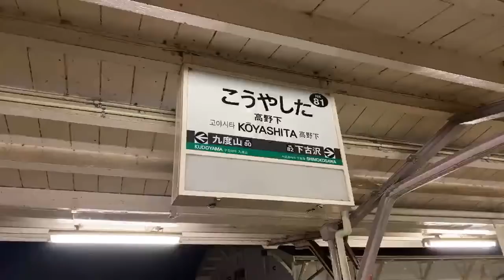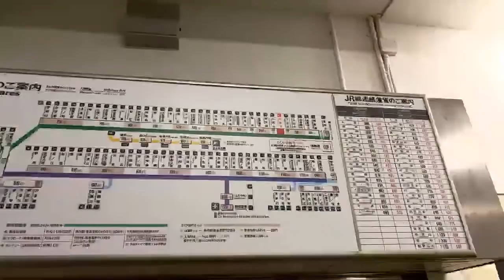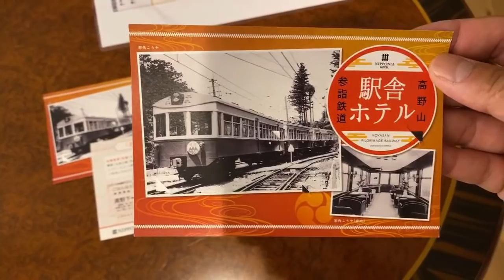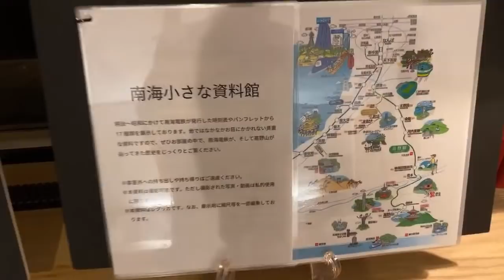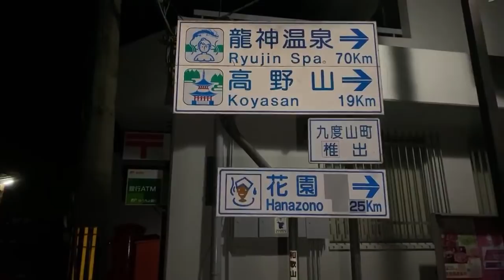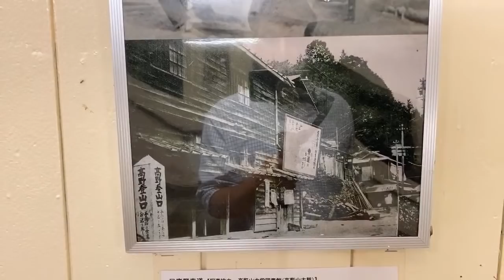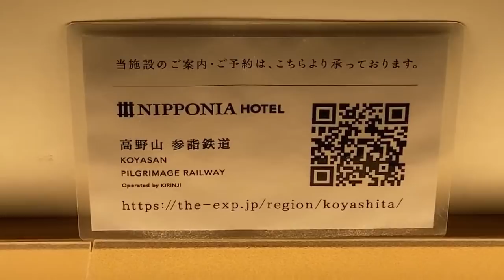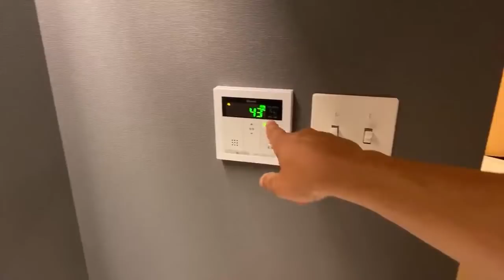Far from Osaka in the Mountains of Japan | Wakayama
I’ve arrived at a hotel with no person to person check in in the middle of a small traditional mountain town. Where am I? Wakayama Prefecture - Kōyashita Station
★ Join the ONLY in JAPAN * GO Traveler YouTube Group It unlocks the emoji and content for member's only in the community space :) thank you!